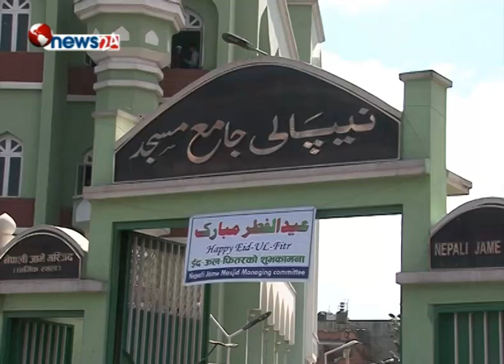विश्वमा बढ्दो आतंकवादको अन्त्यको कामना गर्दै मनाइयो इद - NEWS24 TV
इस्लाम धर्मावलम्बी मुसलमानले इद मनाएका छन् । एक महिना रोजा सकिएपछि इद पर्व मनाइन्छ । काठमाडौंस्थित कश्मीरी तकिया, नेपाली जामे मस्जिदसहित देशभरका मस्जिदमा बिहान इदको नमाज पढेपछि शुभकामना आदानप्रदान गर्दै इद मनाएका छन् ।